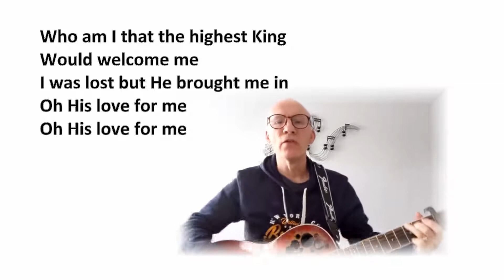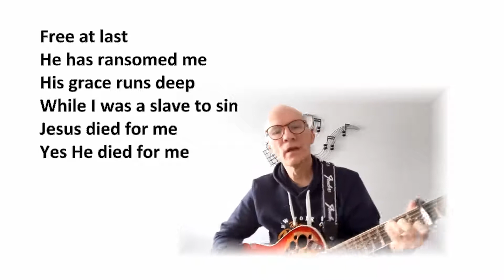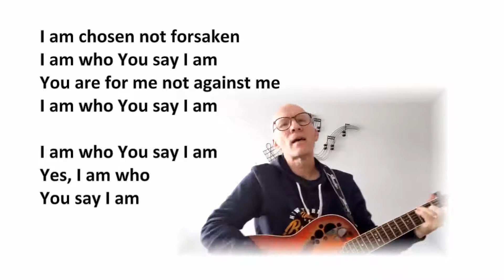Who Am I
[Paul]
CCLI 7102401